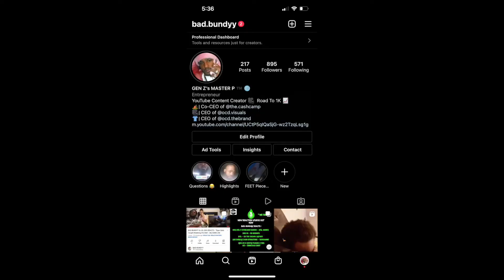BAD BUNDYY REACTS : Swinderella - Who Wants Smoke (Official Music Video)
CASH C.A.M.P IM BACK WITH ANOTHER REACTION VIDEO ! WE GOT "SWINDERELLA " WITH "WHO WANTS SMOKE" REACTION REACTIONVIDEO NEWCONTENT CASHCAMP BADBUNDYY SWINDERELLA 🔥🔥🔥🔥🔥 OR 😂😂😂😂